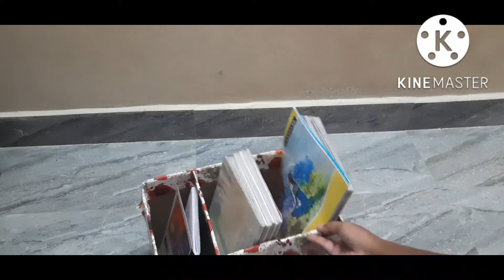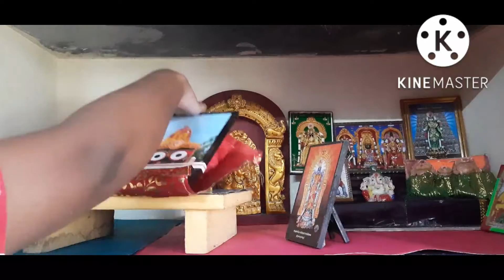DIY organizers|| very simple and space saving organizers..